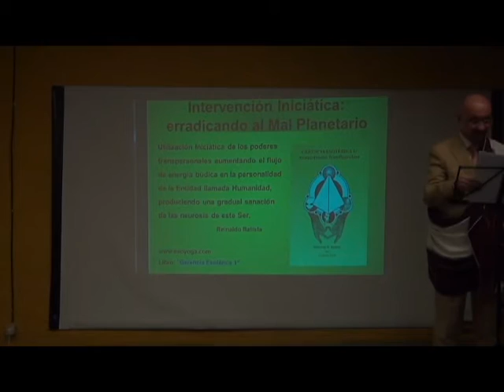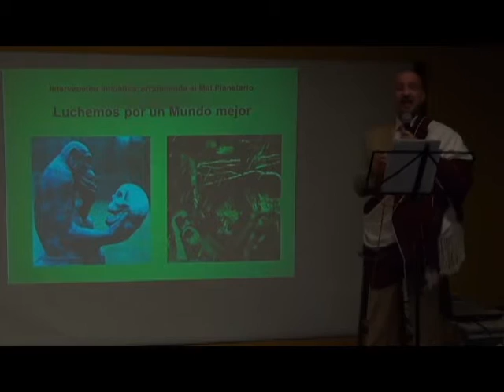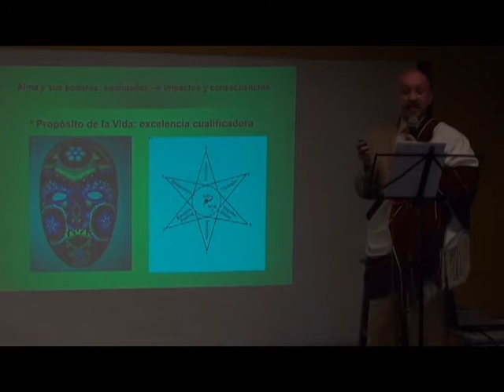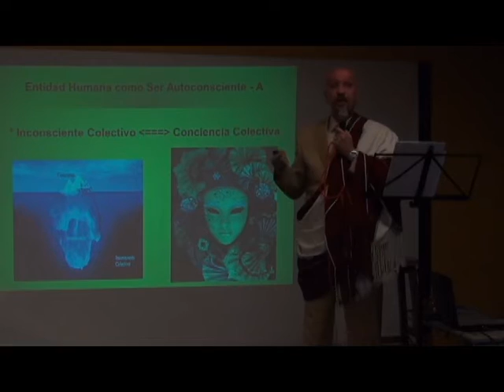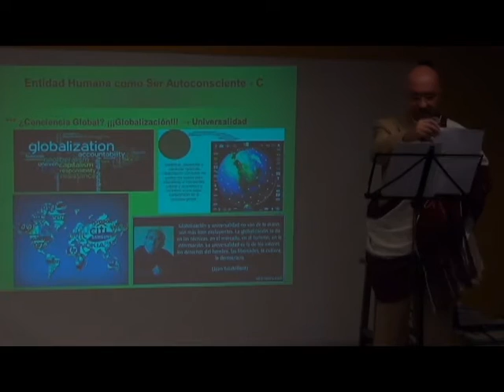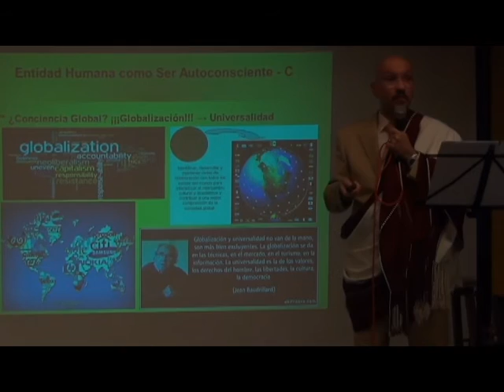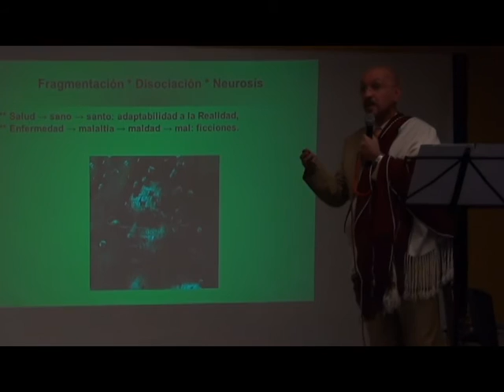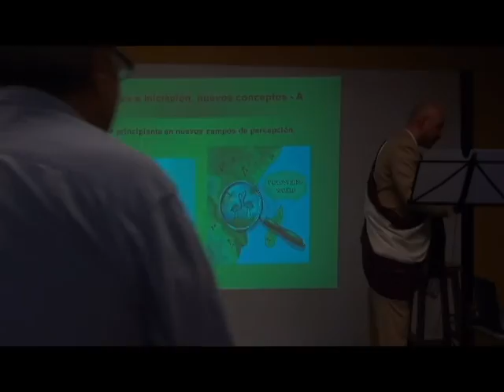"Intervención Iniciática: Erradicando al Mal Planetario" por Reinaldo Batista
Intervencion Iniciática: erradicando al Mal Planetario.

Haciendo caso omiso de la palabrería soñadora de los movimientos “New Age”, un breve estudio de la historia de nuestro planeta hace evidente que hemos caído, plenamente, en manos de un poder insidioso, al cual llamamos “Mal Planetario”.

En nuestra charla identificaremos qué es este Mal, cómo actúa, y cómo los verdaderos íntegros del mundo pueden, efectivamente, intervenir en la erradicación de este Oscuro Poder.

Reinaldo Batista – Formado en Medicina Tradicional Taoísta, Qigong y varias Terapias Naturales, instructor de Qigong por la Octocentenaria Escuela de Tianshan, habiendo ejercido continuadamente en varios países desde 1983. Licenciado en  Auriculo medicina, del Dr. Paul Nogier, en 1990. Practicante de diversas formas de  Yoga Esotérico desde 1973. Recibió entrenamiento completo en Kriya Yoga, Seis Yogas de Naropa y en la Arcane School, habiendo sido iniciado como Knagpa Togden  por el Drikung Kyabgon (líder espiritual) de la rama Kagyu, del Budismo Tibetano.

Licenciado en “Sanación Esotérica” por la escuela I.N.E.H., y en Astrología Esotérica  por la eminente M. Temple Richmond.